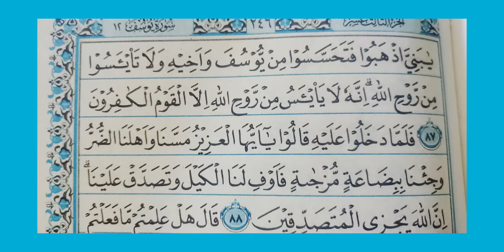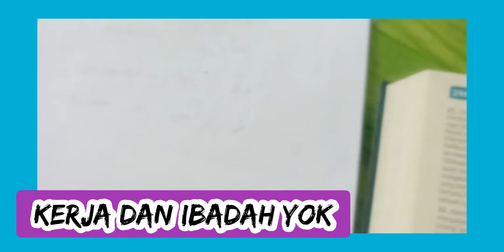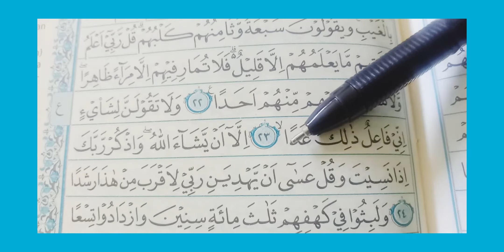IKLAN CHANNEL GRATIS DIBAYAR DI AKHIRAT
CUCI MOTOR EMANG  USAHA YANG SERING DI REMEHKAN ORANG, TAPI...SEIRING BANYAKNYA MOTOR DAN MOBIL YANG TERJUAL, DAN KEBUTUHAN PERAWATAN MOBIL DAN MOTOR BERTAMBAH HINGGA 180%
GIMANA GEES, TERTARIK USAHA CUCI MOBIL DAN MOTOR

JIKA KALIAN BELUM PUNYA PENGALAMAN, SIMAK VIDEO SAYA YANG LAIN GES

SAYA JUGA BARU PEMULA TAPI ALHAMDULILLAH SUDAH RAME

ADA TRIK SUPAYA RAMAI DAN SELALU DICARI ORANG GEES..
SAYAJUGA BUKA RENTAL OUTDOOR GEES, DENGAN MODAL NEKAT SEJUMLAH 2 JUTA GEES, ALHAMDULILLAH BERJALAN LANCAR GEES..
MAP : ALAS ADVENTURE SEBOTO

EMANG BANYAK ORANG YANG MEREMEHKAN GEES KETIKA KALIAN BUKA USAHA, BANYAK YANG MENCIBIR, TAPI ITU HANYA SEMENTARA GES..
KALIAN HARUS SABAR DAN TERUS BERBUAT SUPAYA BERMANFAAT BUAT ORANG LAIN,
INGAT JUGA DITEMPAT CUCIAN TARUH INFAK BUAT SANTRI TPA TERDEKAT

makam Profesor Dr. Soeharso,